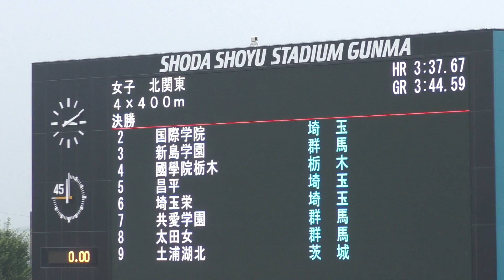H30 北関東 女子4x400mR 決勝